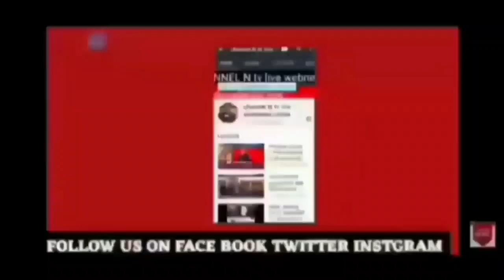मेरठ करोड़ो रूपये का सोना ज्वैलरी लेकर कारीगर हुए फरार:30.9.2022:पुलिस जांच में जुटी:देखिये खबर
MEERUT CRIME NEWS मेरठ  नील गली स्थित ज्वैलरी शोरूम से करोड़ो रूपये का सोना ज्वैलरी लेकर दुकान के  कारीगर हुए फरार:30.9.222:पुलिस जांच में जुटी:देखिये खबर आधिकारिक पुष्टि के साथ मेरठ मित्र channel n tv live न्यूज़रूम से नवेद खान की रिपोर्ट